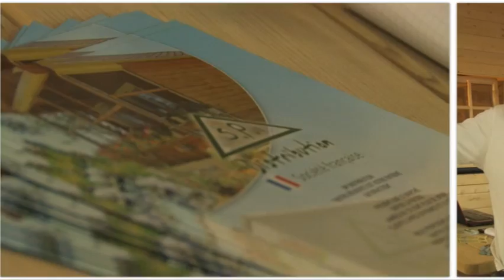SP Distribution expose son chalet en madriers WEEK END au salon du bois de Grenoble 2011.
Participation de SP DISTRIBUTION au salon du bois de Grenoble AVRIL 2011. Présentation du chalet de loisirs WEEK END en madriers de 68mm.